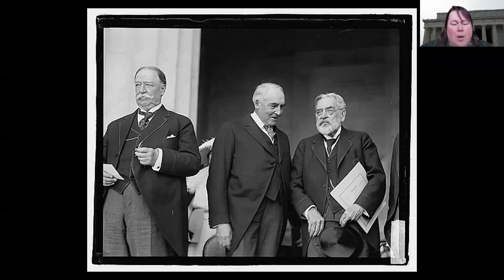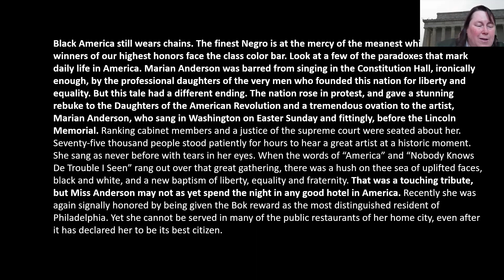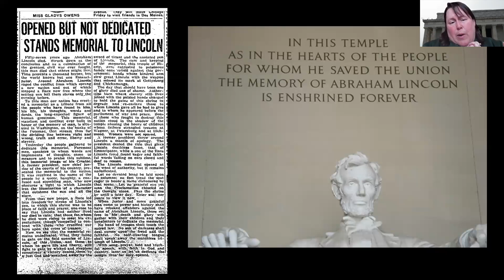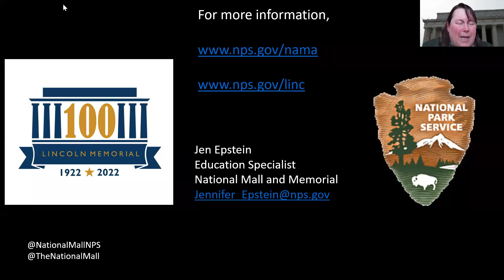Lincoln Memorial Centennial Virtual Field Trip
Join in the Lincoln Memorial Centennial festivities virtually! Park rangers lead a virtual program about the Lincoln Memorial in honor of its completion 100 years ago in 1922. Learn more about the building, its symbolism, events that have happened there, and how the meaning has evolved over time.